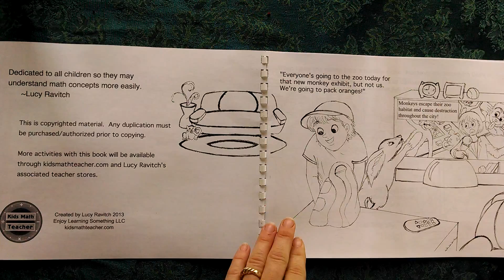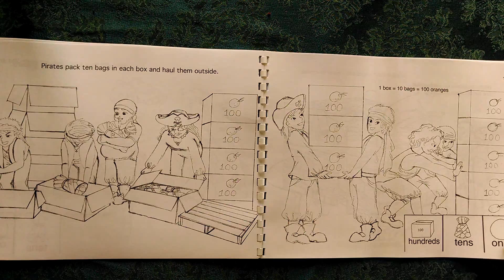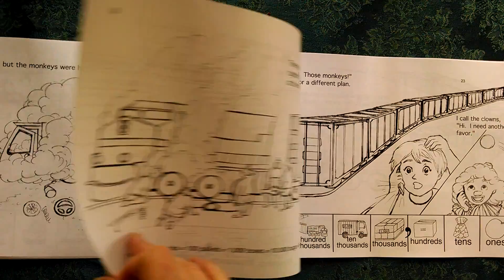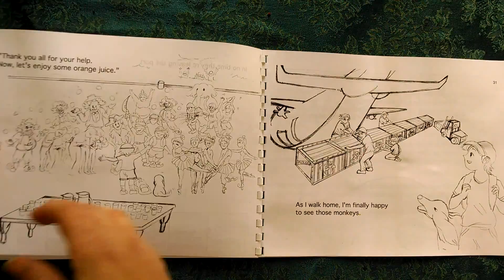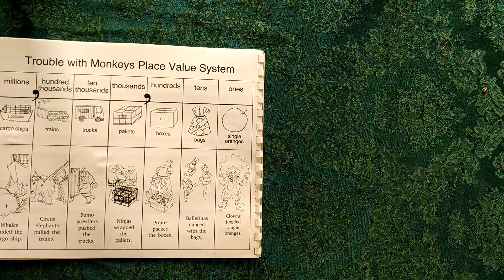Trouble with Monkeys: A place value story-- book reading (math resource)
You can download and print your copy today at TpT & TN in the 'Kids Math Teacher' store

The book teaches and reinforces the math concept of the place value system from the ones to the millions. Perfect for kids ages 5-9.